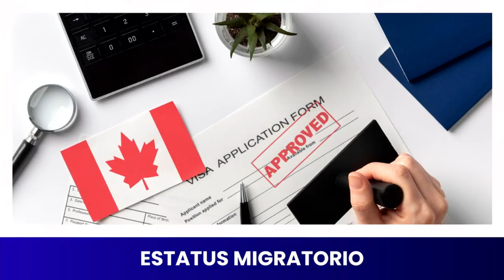Razones Impactantes para Ser Expulsado de Canadá 🚫 I Ci Canada, Jesus Hernandez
Explora las situaciones que podrían llevarte a ser expulsado de este increíble país. Desde reglas sorprendentes hasta situaciones inesperadas, ¡prepárate para conocer un lado desconocido de Canadá!

CI Canda es una Marca registrada en Canada, somos una firma juridica autorizada en Canada y la Provincia del Quebec, Como consultores acreditados tenemos la facultad de asesorarle en todos los procesos de inmigracion hacia Canada, ya sea como estudiante, Trabajador Calificado o Skill Workers, como inversionista, Solicitud de refugio o en los diferentes programas y Provincias de Canada, por favor sitite nuestro Sitio Web y llene el formulario para programarle una cita con uno de nuestros especialistas, * CI Canada,Jesus Hernandez,Como emigrar a canada,canada,provincias atlanticas,montreal,quebec,vancuver,toronto,ontario,ottawa,nelson reyes,planeta juan,kip kipi tiny,skill worker quebec,refugio en canada,programas de inmigracion,visas hoy,noticias de inmigracion canada,ci responde,